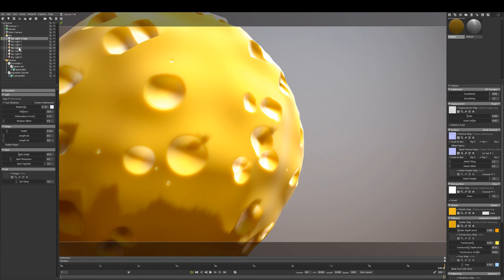Procedural Cheese Substance Material with Render Setup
Hello proceduralists,
today I want to showcase this cheese material that I created.